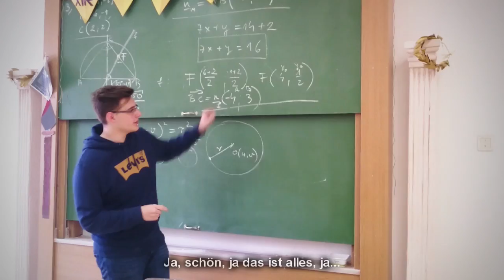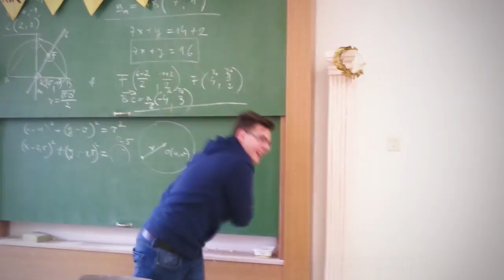A HÁZIREND - törvényen kívüliek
recorded with a phone!
EU házi projektmunka.
A "The Lányok Productions" presents a movie called: A HÁZIREND - törvényen kívüliek.
Szereplők: Moldován Kristóf, Otohal József, Deák Márton, Mészáros Tamás, Nyemcsok Dániel